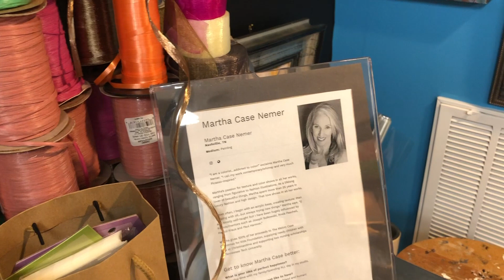Martha Nemer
A local Nashville Artist. She loves full bred poodles. None of those mixable dogs for this lovely artist. Martha is long time Nashvillian. Her art can be abstract and figurative. Her color schemes are a force. Which makes her stand out amongst other artists.